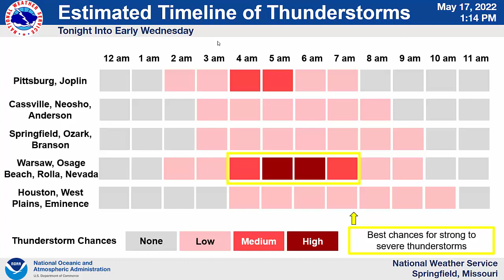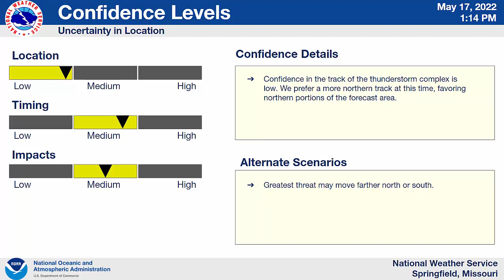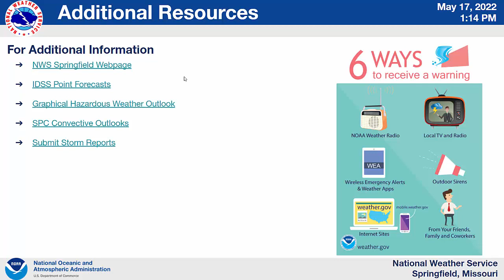5/17/2022 - Severe Weather and Flooding Briefing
Briefing for severe weather and flooding chances Tuesday night into early Wednesday, May 18, 2022. Additional severe weather is possible on Friday.

Springfield, MO